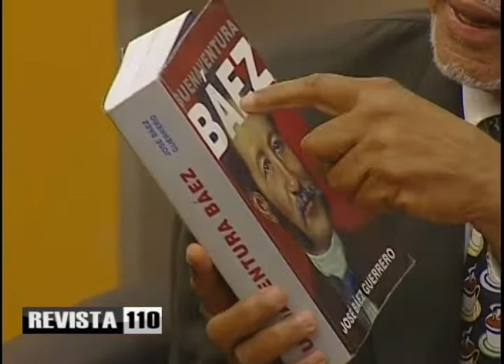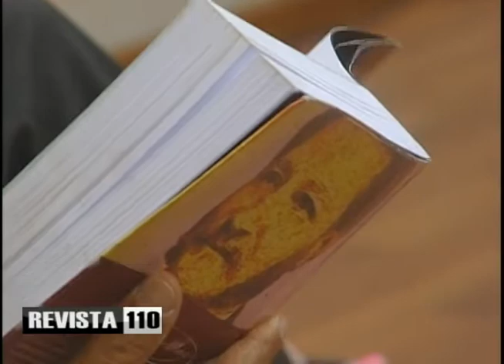Comunitarios de Puerto Plata reclaman acciones para retomar actividades turísticas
Representantes de la sociedad civil en la provincia Puerto Plata reclamaron del Gobierno acciones que permitan a su comunidad volver a ser un atractivo turístico.  María Finke pide que se permita un renacimiento de su provincia como destino destacando los atractivos turísticos y culturales que deben ser tomados en cuenta.
Considera que la presencia de plantas generadoras de electricidad en Playa Dorada y en otros puntos de la bahía es incompatible con la actividad turística, por lo cual debe retomarse la lucha por la reubicación de estas estructuras.
Basilio González dijo que a pesar de la gran cantidad de infraestructura hotelera existente en Puerto Plata gran parte de sus ofertas habitacionales están cerradas por falta de condiciones, lo cual podría frustrar el anunciado reinicio de la llegada de cruceros, en especial por falta de obras como la reubicación de un vertedero de desperdicios y la ampliación de la carretera para acceder al municipio cabecera.
En tanto Carlos Acevedo, periodista puertoplateño, dijo que existen los atractivos culturales que podrían ser explotados para aumentar el flujo de turistas
José Palacio, del comité pro puerto, dijo esperar que las obras prioritarias para Puerto Plata se realicen y se rehabilite el muelle de Puerto Plata que no ha sido readecuado a los tiempos actuales para su operación comercial.